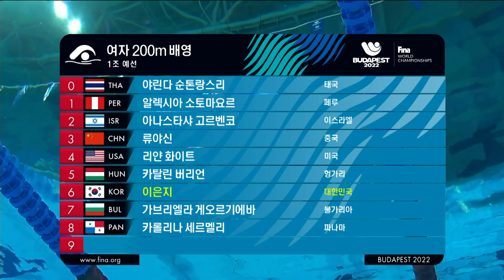[FINA 세계수영선수권대회] 여자 200M 배영 예선 이은지 출전